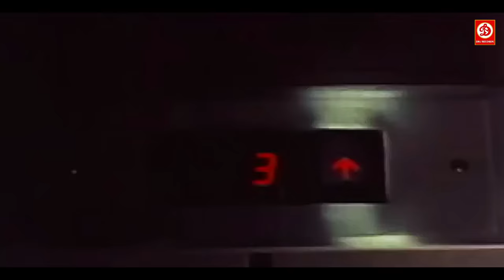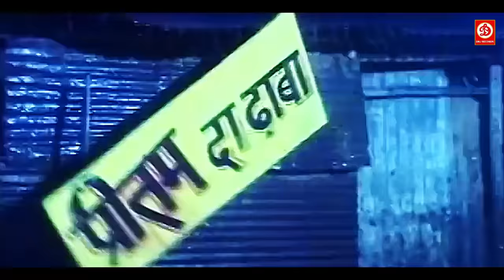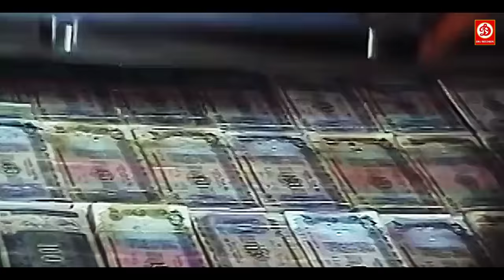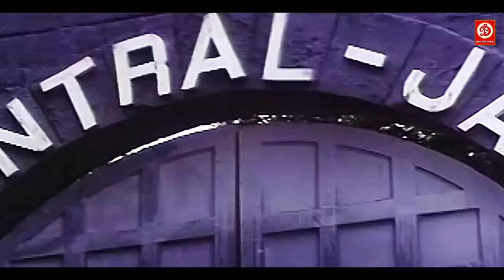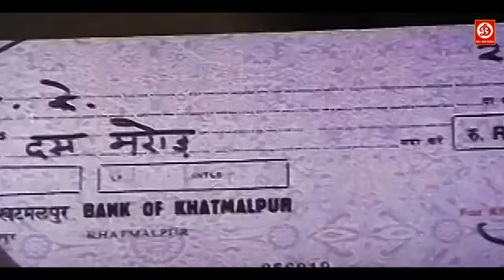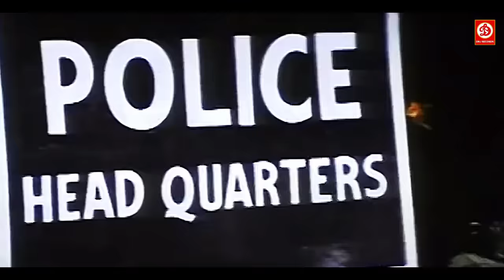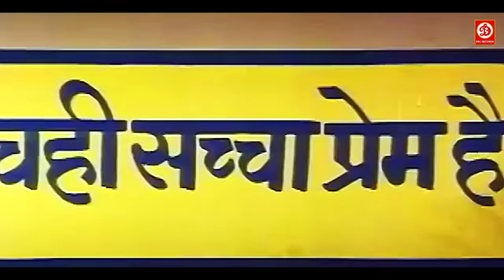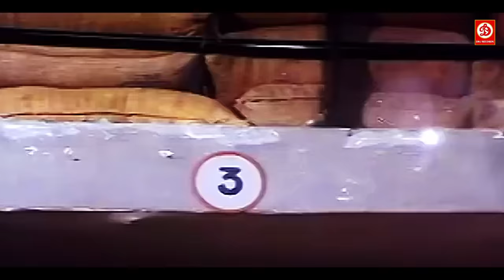Mithun (HD)- Superhit Full Hindi Action Movie, Kimi Katkar, gulshan G, Puneet | Roti Ki Keemat Movie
Movie: Roti Ki Keemat
Starring: Mithun Chakrawarty, Kimi Katkar, gulshan G, Puneet I, & Other
Directed by:- Ramesh Ahuja
Produced by:- Suresh Grover